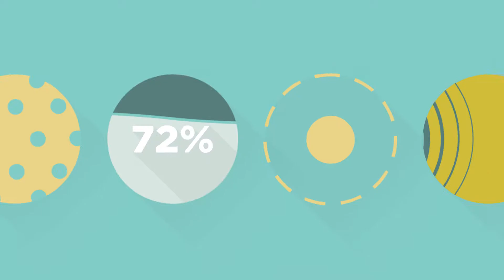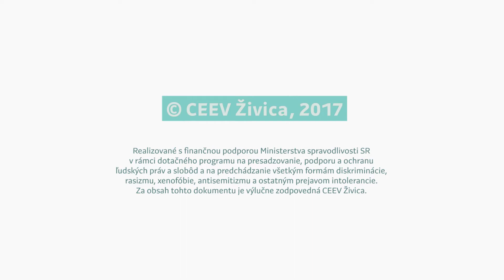Zmena je v tebe - Lukáš Kvokačka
Lukáš z OZ Barlička dlhodobo pracuje s ľuďmi so špeciálnymi potrebami. Zažil časy, keď dochádzalo k ničeniu areálu a krádežiam, a preto boli spočiatku aktivity centra pred verejnosťou uzavreté. Neskôr vďaka svojej odvahe a podpore okolia prekonal počiatočné obavy a začal v Barličke organizovať voľnočasové aktivity a kultúrne podujatia prístupné aj pre verejnosť.